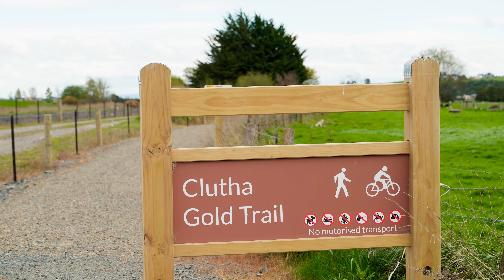108 Limeworks v6 Classic